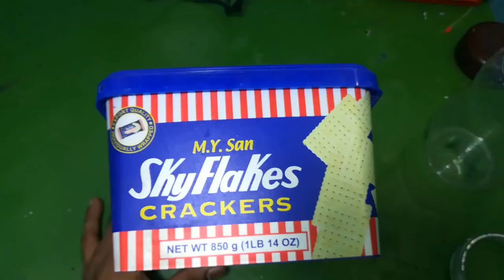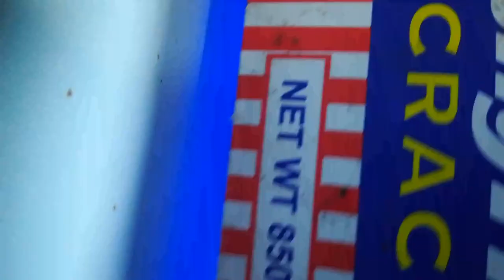How to Make a Mosquito/Insect Killer from Scrap - Homemade കൊതുകിനെ കൊല്ലുവാൻ ബാറ്റ് ആയിട്ട് പുറകേ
DIY # CRAFT#MALAYALAM